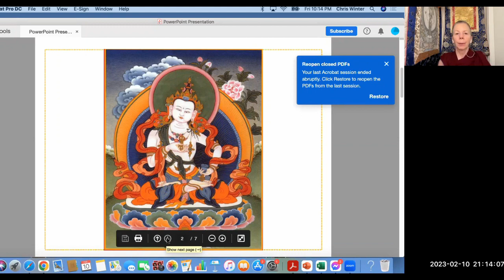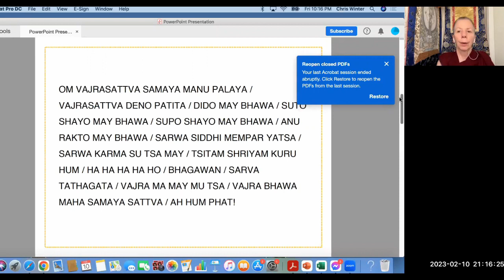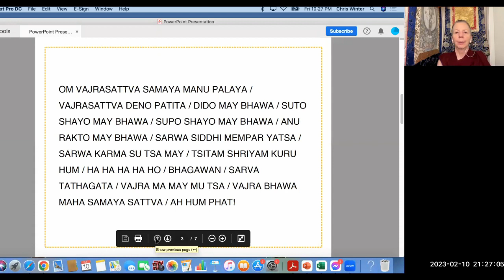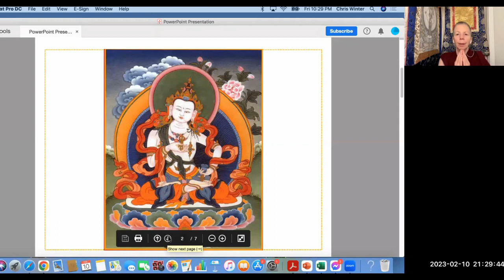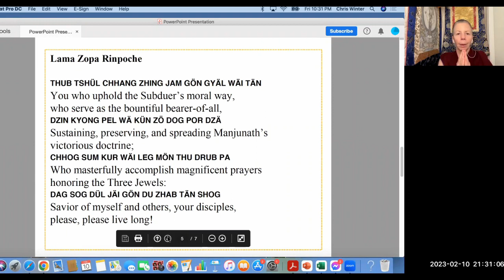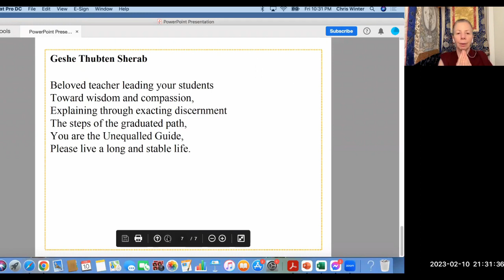Evening Express Meditation